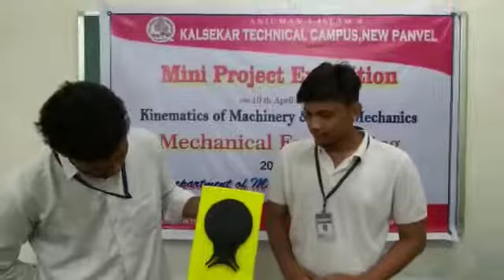THEORY OF MACHINES MODELS BY AIKTC MECHANICAL STUDENTS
This is a video of models prepared by the students of Sem IV at Anjuman-I-Islam's Kalsekar Technical Campus, New Panvel, Navi Mumbai.